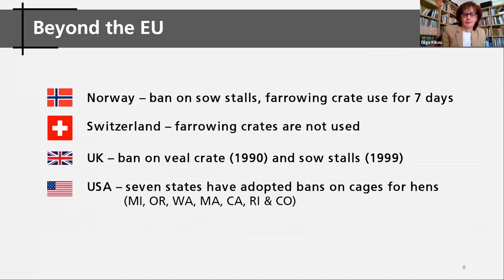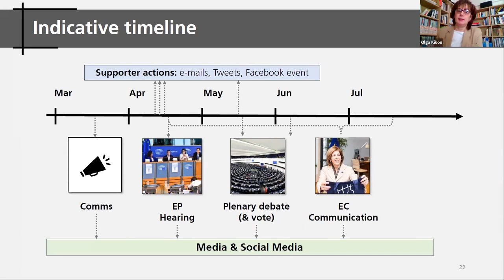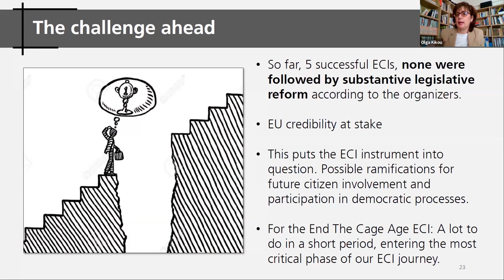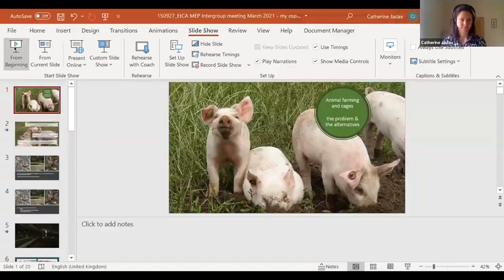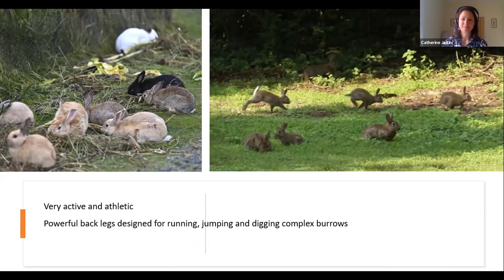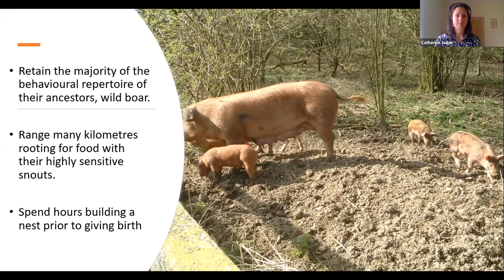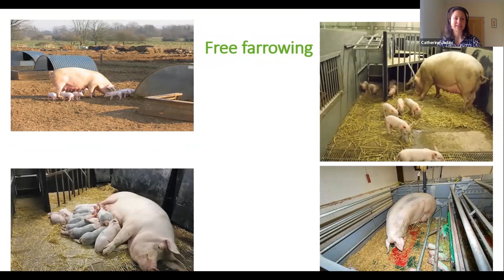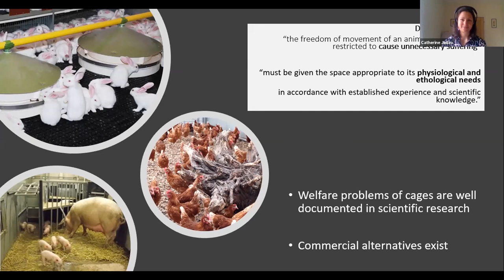The European Citizens' Initiative “End the Cage Age”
On 3 March 20201, the Intergroup on the Welfare and Conservation of Animals gathered to discuss the European Citizens’ Initiative (ECI) ‘End the Cage Age’, which was submitted to the European Commission in October 2020 and is awaiting its hearing in the European Parliament on 15th of April 2021.